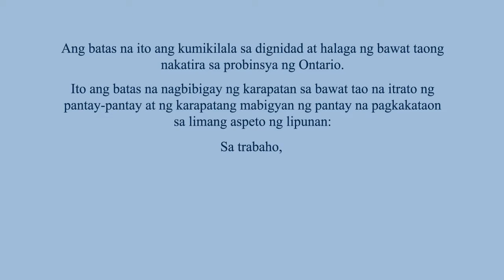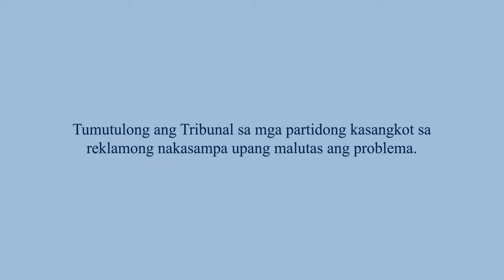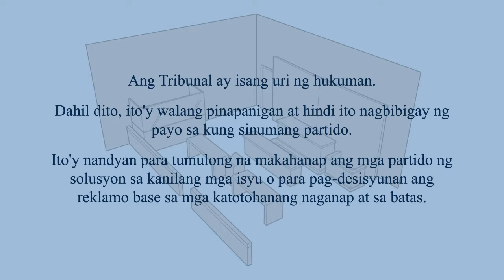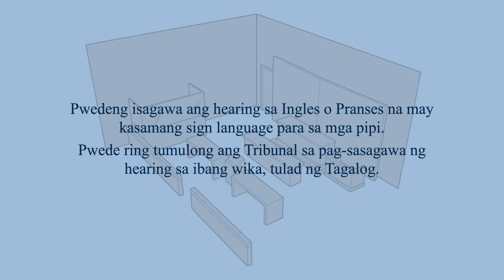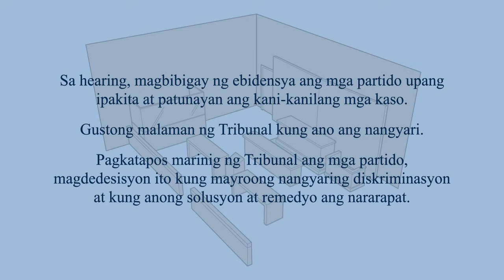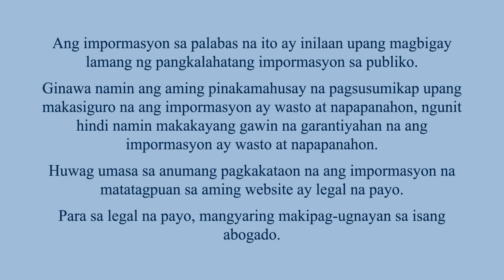Human Rights: The Tribunal (Tagalog)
Tagalog Version: Human Rights in Ontario, The Tribunal
Produced by the Federation of Asian Canadian Lawyers and graciously funded by the Law Foundation of Ontario